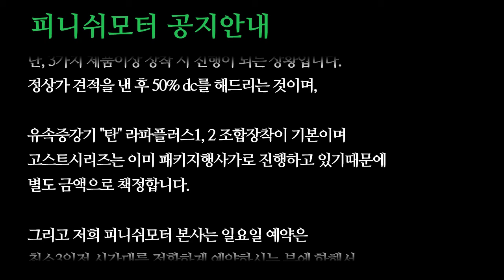[레인지로버 4.6 / SM3] 유속증강기 탄 업그레이드 완료!~~~~~~~자동차매연감소! 자동차출력증강! 자동차연비개선! 피니쉬모터에서 해결해 드립니다!